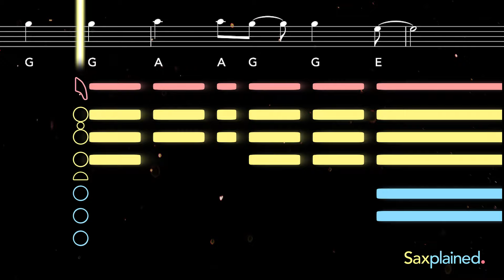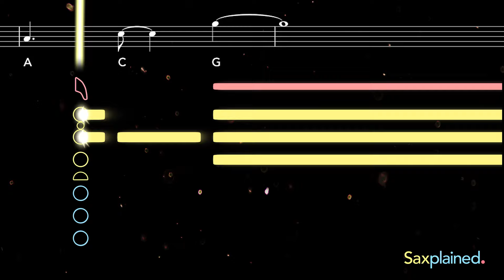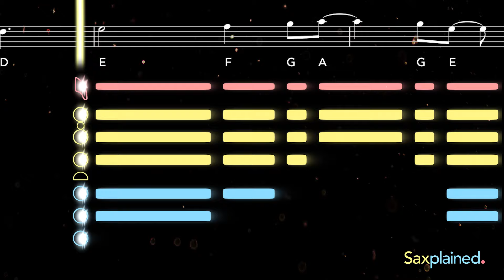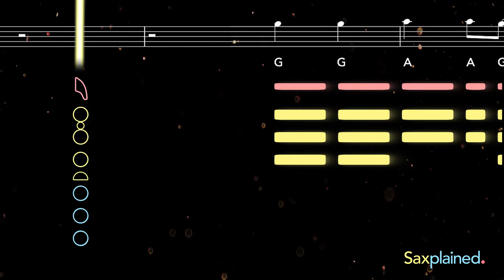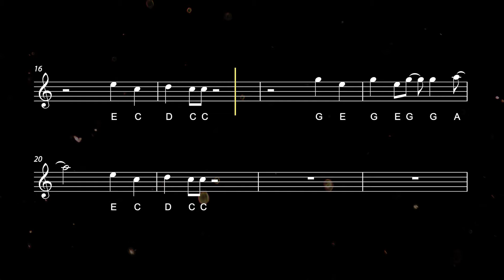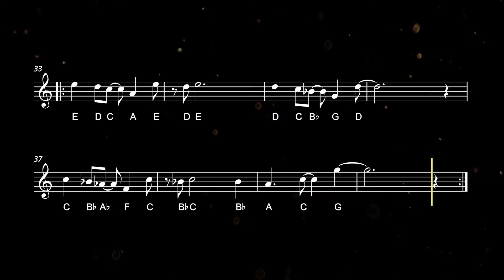How to play Just the Two of Us | Saxplained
Learn to play Just the Two of Us with this easy tutorial for all saxophones. Play along with the backing track, sheet music, and fingerings for beginners ♬ Printable sheet music now available

Released in 1981, Just the Two of Us is a timeless song by jazz saxophonist Grover Washington Jr and vocalist Bill Withers (who is also known for hits such as Ain't No Sunshine, Lean On Me and Lovely Day). In 2020, the song enjoyed a resurgence in popularity after going viral on TikTok.

0:00 Alto Tutorial
2:09 Alto Playalong
3:50 Tenor Tutorial
5:59 Tenor Playalong